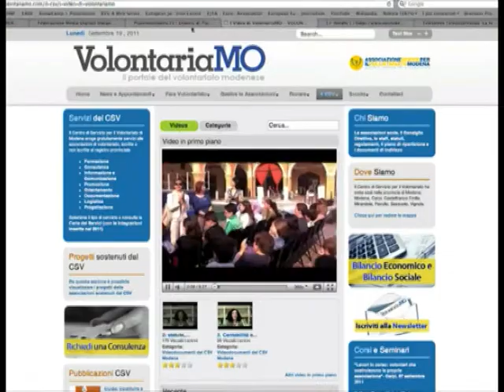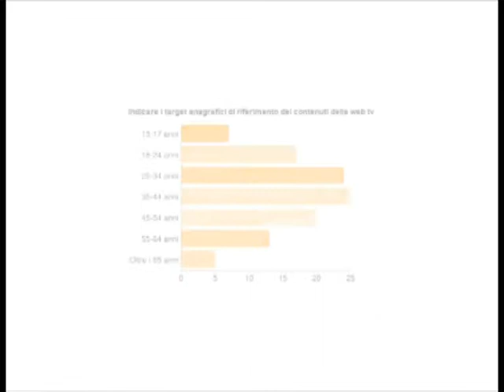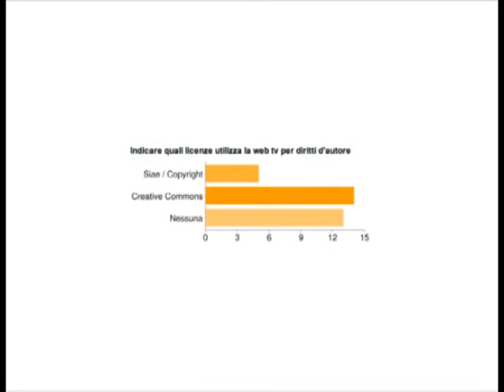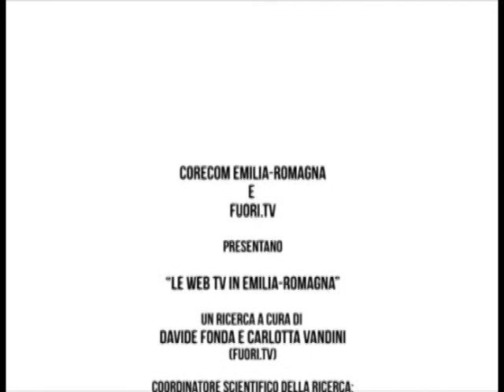Le Web TV in Emilia-Romagna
Questo video presenta i risultati della ricerca condotta dal CORECOM Emilia-Romagna e da Fuori.tv